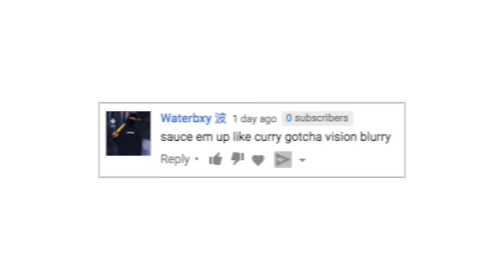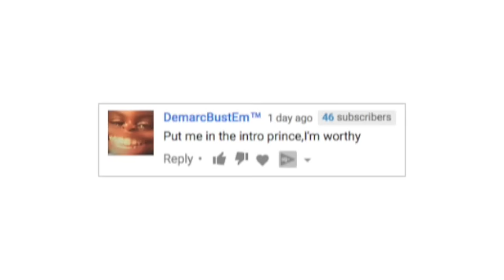VILLAIN BADGE IN NBA 2K18! KEVIN DURANT, LEBRON JAMES, KOBE BRYANT, DRAYMOND GREEN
Concept on how to get the fans involved in NBA 2K18 just like they do on Kevin Durant.

Gamertag : PrinceProdigyYT